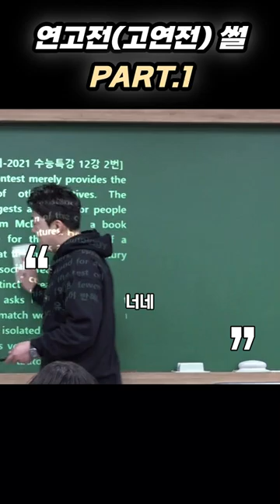'연고전' 야구는 1회초에 벤치클리어링이..ㄷㄷ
황인환 선생님을 현장에서 직접 만나보고 싶은 분께서는
아래 전화번호로 수강 문의 가능하십니다!

대치명인학원 천안캠퍼스 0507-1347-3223
이규태 수학대치상상학원 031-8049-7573